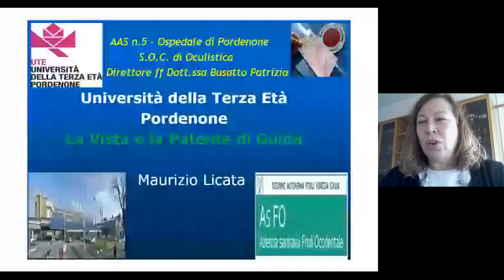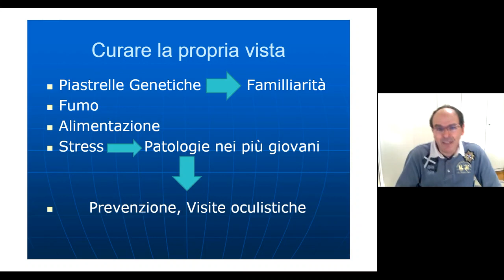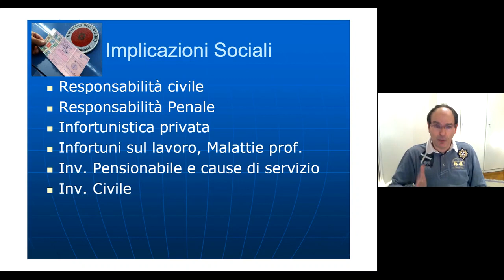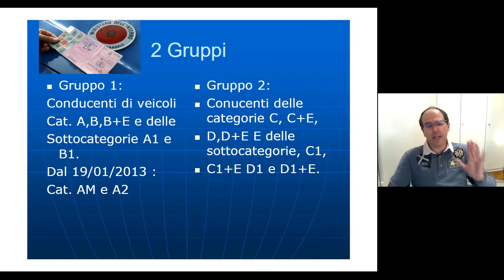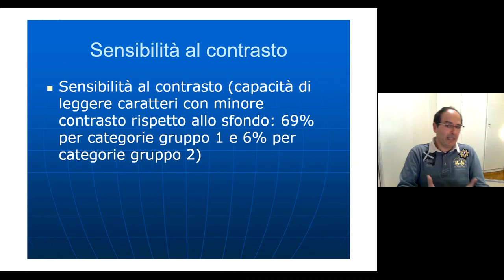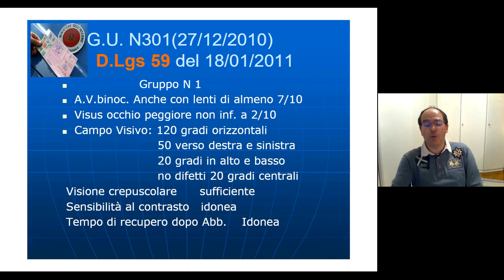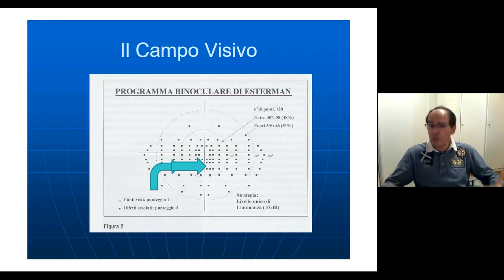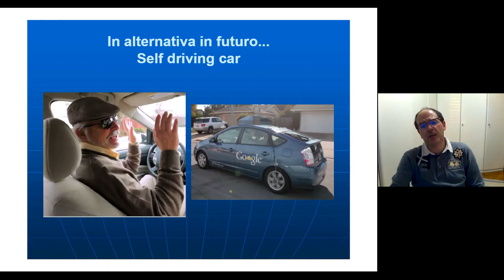[UTE] Con Maurizio Licata "La vista e la patente di guida"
Registrazione della diretta streaming di:
Mercoledì 13 gennaio 2021, ore 15.30, diretta STREAMING con Maurizio Licata, ortottista, nell’ambito degli incontri dedicati a Benessere, cura e attenzione alla salute a cura di Salvatore Di Giacomo, medico. Per approfondire i risvolti legali che ogni problema di vista riverbera sull’acquisizione di un documento importante come la patente di guida.